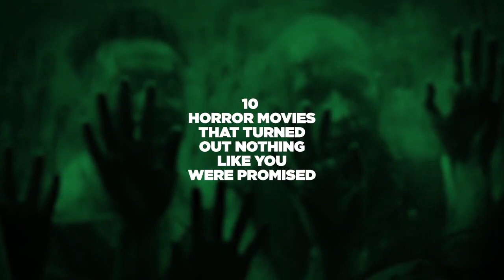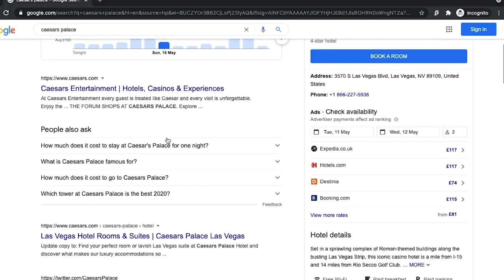10 Horror Movies That Turned Out Nothing Like You Were Promised